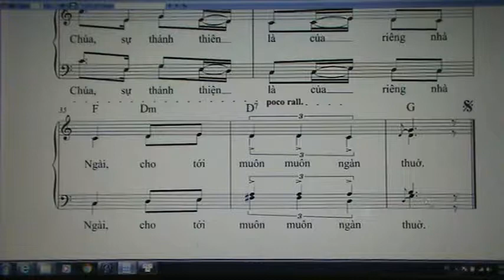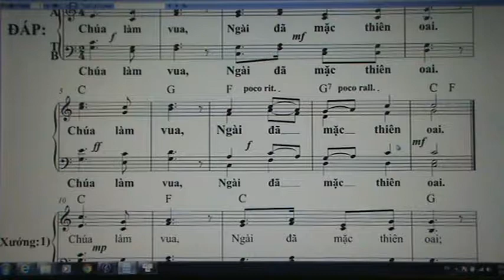TV 92 ( BE NAM CAO / TENOR )